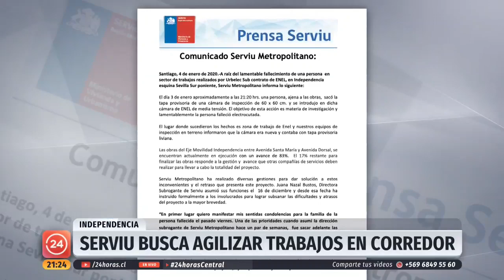Hombre murió electrocutado dentro de un foso en Independencia | 24 Horas TVN Chile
El fallecido, de entre 30 y 40 años, sufrió una fuerte descarga eléctrica, quedando con quemaduras en el 50% de su cuerpo, lo que le provocó la muerte dentro de la misma cámara.